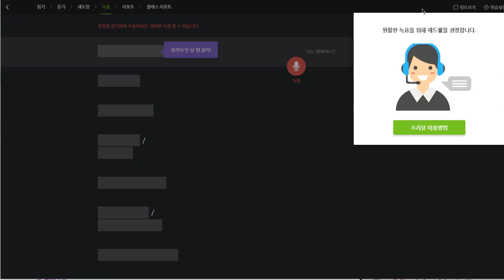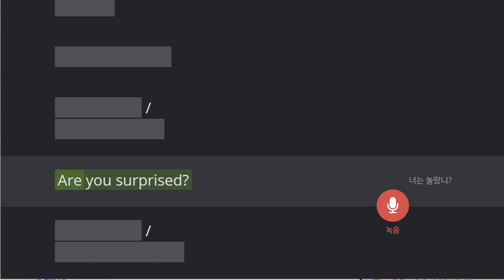구민주 2019 12 17 일대일